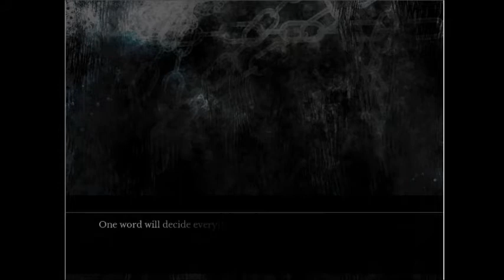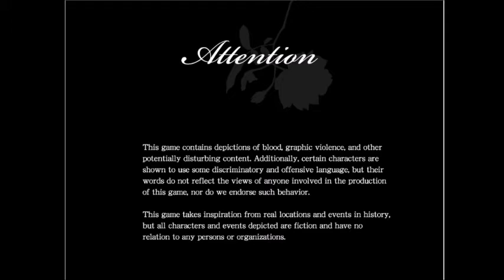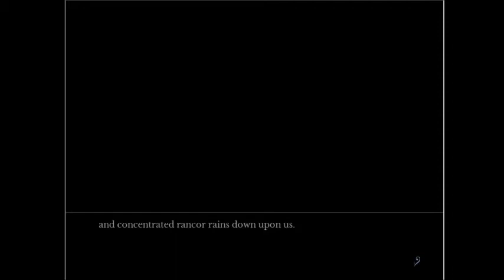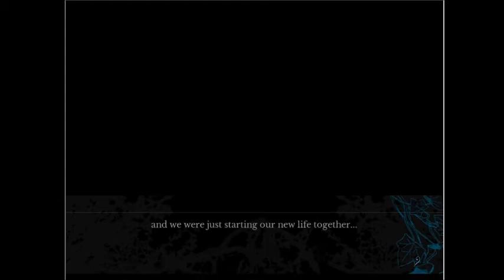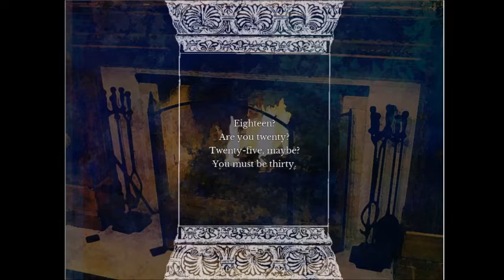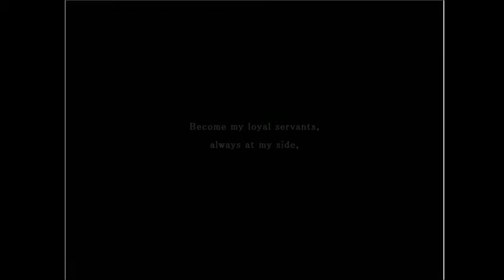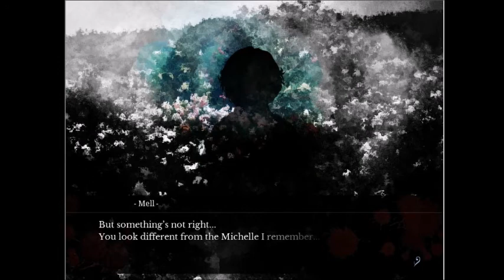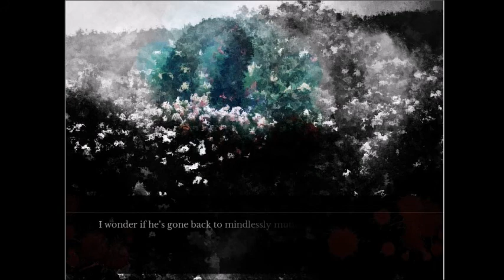The Witch's House: House in Fata Morgana: Part 17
This house belongs to the Witch...

DId yOu ReAllY ThiNk iT wOuLD bE thAt EaSy?